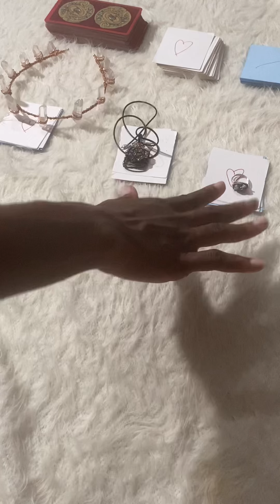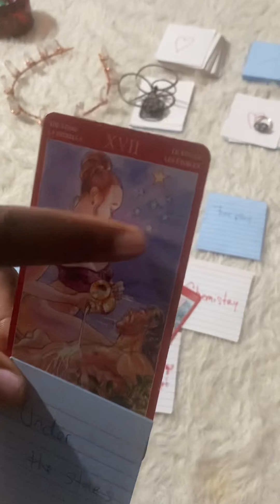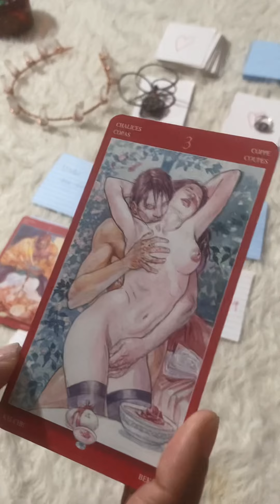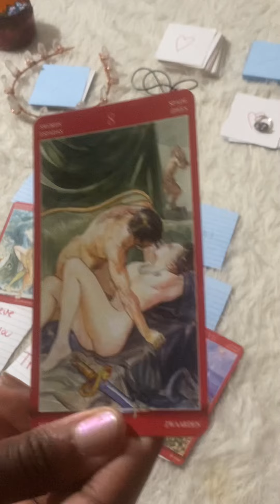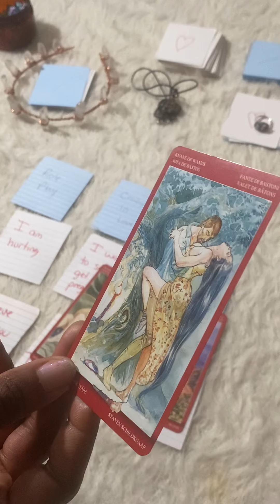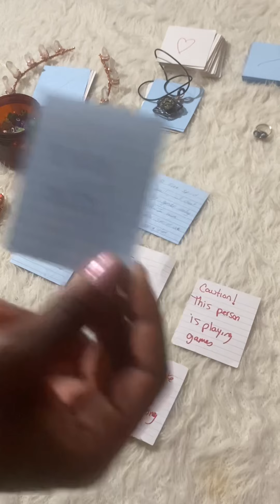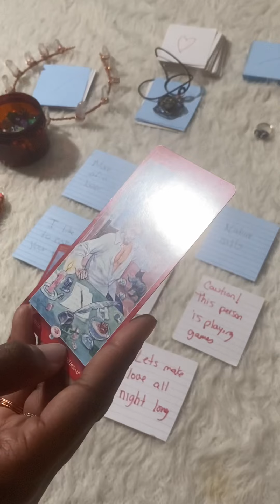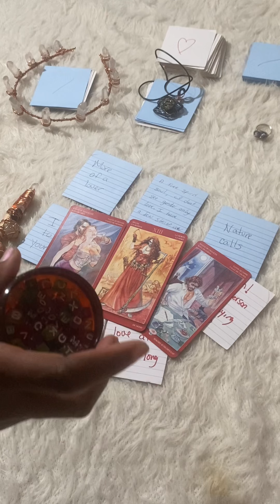Pick a Card💋😈🥰|What will your next sexual encounter be like?|18+|Timeless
Greetings|Hetep|Grand Rising

Welcome to the Magik 🔮✨👁

My name is Crystal aka TheRAWSpiritualGuru.
I am an intuitive energy reader, spiritual teacher and an energy healer. I will deliver channeled messages mainly and share my knowledge with you! This is the RAW channel so some messages may be REAL and ROUGH. Eye am just the messenger. 💯

🌿Handmade Copper & Stone Jewelry, Magic Wands, Crowns, Aura Sprays, Altar kit, Herbs and everything for your magical needs✨

IG: Therawspiritualguru & IG: TheEyeC_

Spiritual Talk:

Pick a card| What will your next sexual encounter be like? 18 + Reading|Timeless

Time Stamp:

Clear Quartz Crown|Pile 1: 1:30
Pyrite Pendant|Pile 2: 12:15
Sodalite Ring|Pile 3 : 25:20